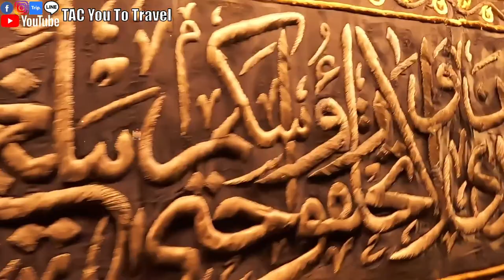Turkey 🇹🇷 Ep.18 Istanbul walking tour｜St. Sophia cathedral ｜Blue Mosque｜Grand Bazaar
Last time I came to Istanbul, I didn’t have a chance to show you a good look.
 This time I can finally enter the Hagia Sophia
 Gaze at the cathedral.
 Aside from the cathedral, I will also take you to walk around the important old town attractions.

 movie outline
 0:00 Opening preview
 0:30 Introduction to Istanbul
 1:38 Believers are worshiping
 2:00 St. Sophia cathedral
 4:09 Blue Mosque
 4:40 Arena of Constantine
 5:10 Museum of Islamic Culture
 6:19 Column of Constantine
 6:57 Istanbul Old Town Grand Bazaar
 7:41 Like, Subscribe

 T=Timberland
 A=Alenor
 C=Chanel